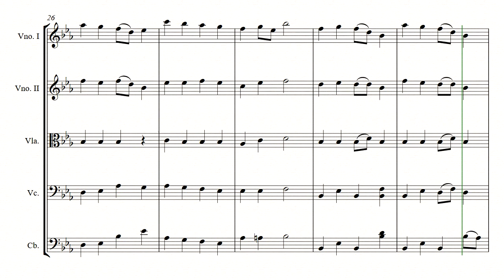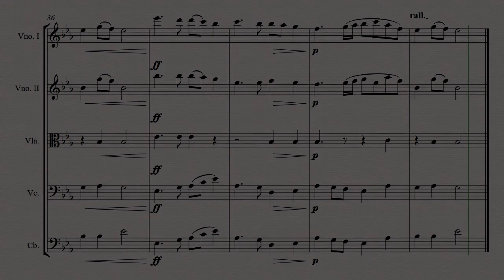German National Anthem - "Das Deutschlandlied"